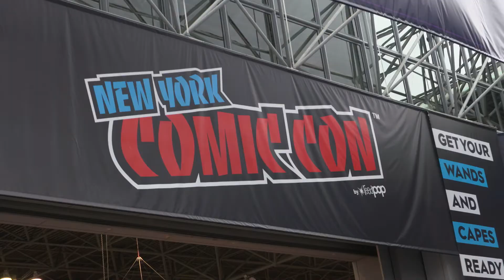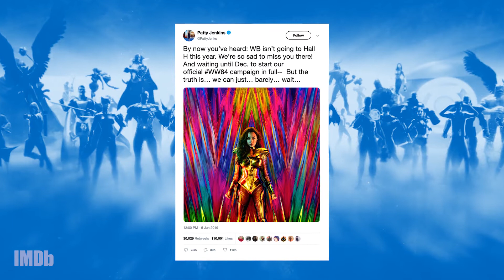5 Most Anticipated DC Titles at New York Comic Con 2019